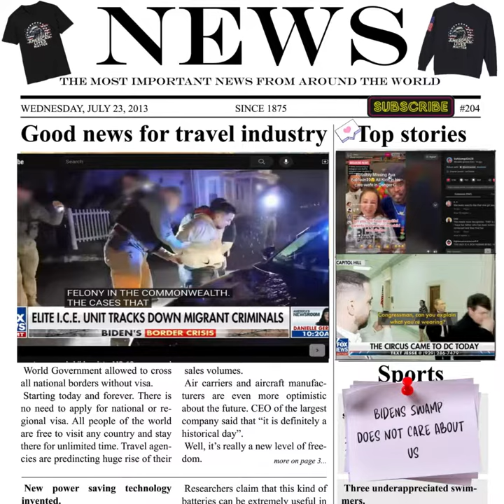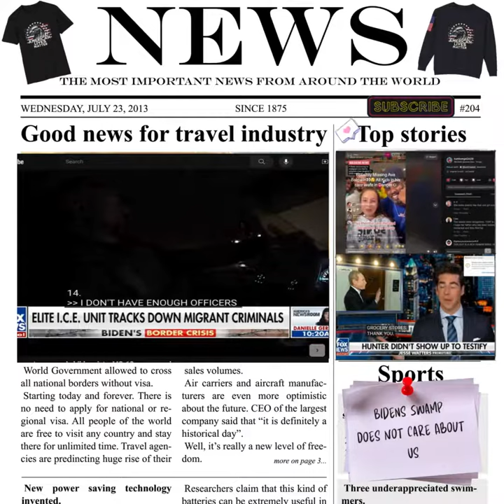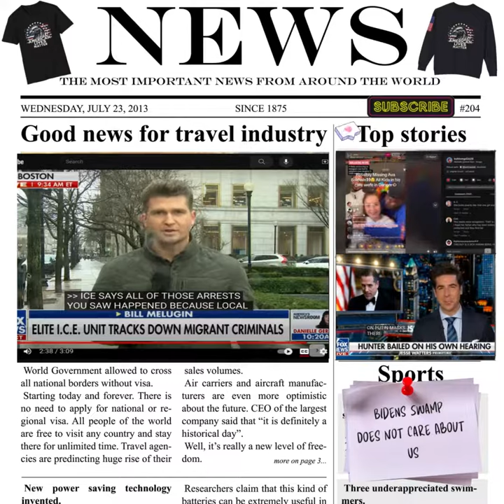Biden's Border Crisis: Spreading Havoc, Death, and Safety Uncertainty Nationwide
Description:
Discover the far-reaching impact of Biden's border disaster, as chaos, death, and safety concerns grip our nation. Explore the implications for our country's security and stability.

Biden's Border Disaster, chaos, death, safety uncertainty, nationwide impact, border crisis, security concerns, Biden administration, immigration policy